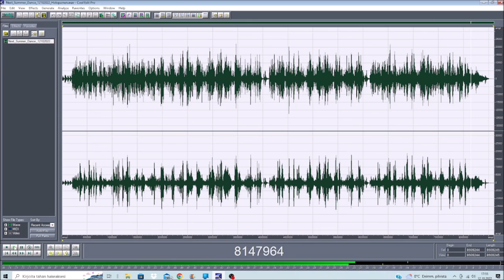Next Summer 12102022 Holopainen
Have I learned something ?

These tracks were fairly easy to make. I hope the sound levels are ok.